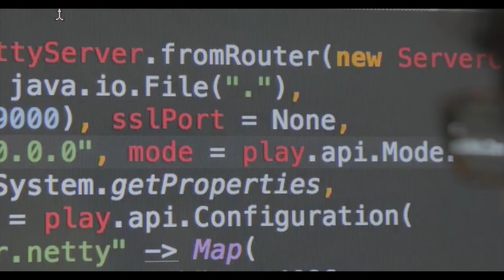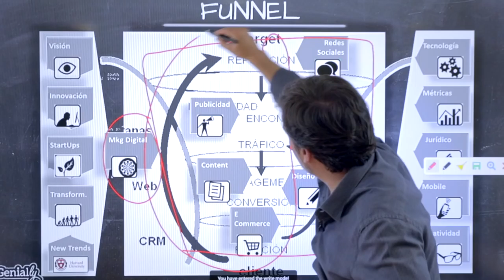ISDI | Online MIB | Máster en Marketing Digital Online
El primer máster online de negocio digital dirigido a profesionales que quieren reciclarse en el negocio digital.

¡Tú decides cuándo, dónde y cómo estudiar!